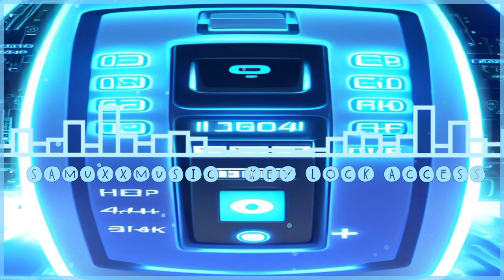SAMUXXMUSIC - KEY LOCK ACCESS (TRAP)